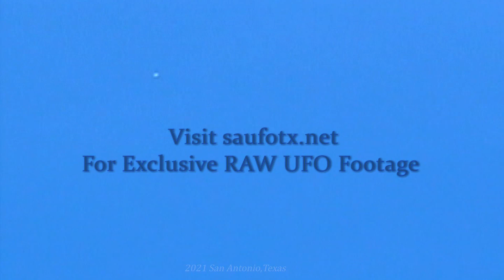Pulsating Anomaly Passes By Contrail In a Controlled Manner Over San Antonio,Tx👀🛸👽!!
While UFO Hunting a Pulsating Anomaly was Captured as it travels under a Contrail..You can clearly see its trajectory as it pick up speed In a Controlled Manner..Tried to follow it as it traveled overhead..Was in view  only a few mins was lucky to have capture it..In Analyzing video capture you can see how this Anomaly looks..It was emitting an extremely bright pulse of light..In my opinion clearly not an Aircraft/Drone/Satellite/ or Weatherballon..